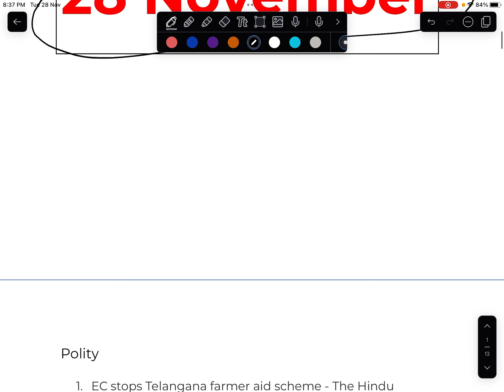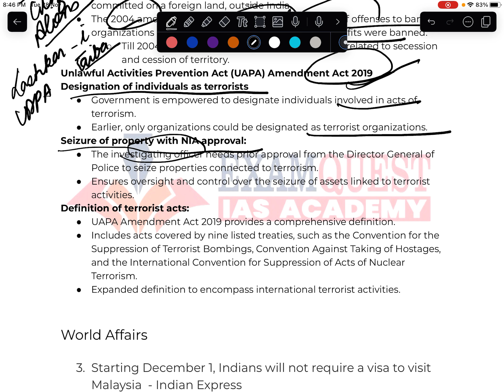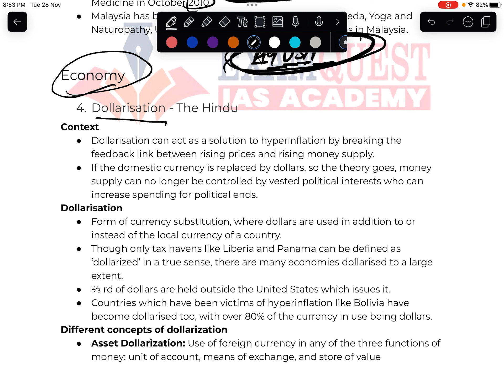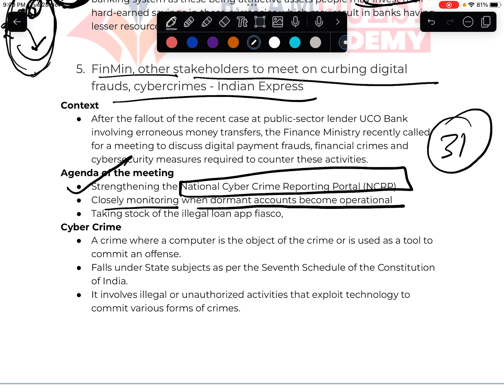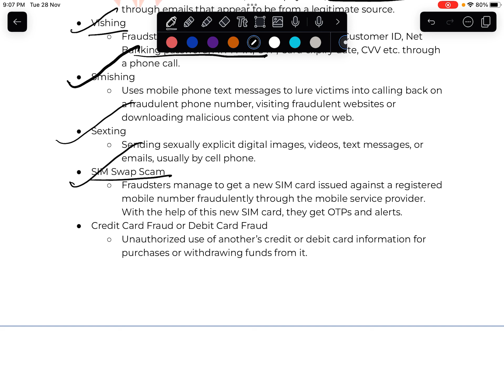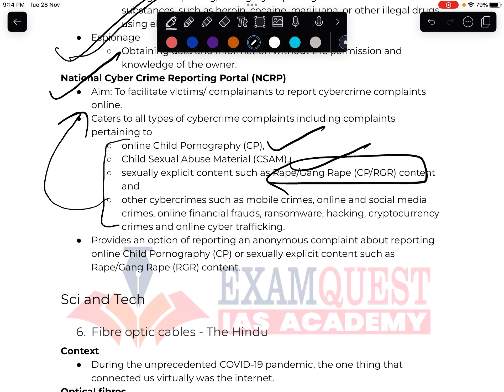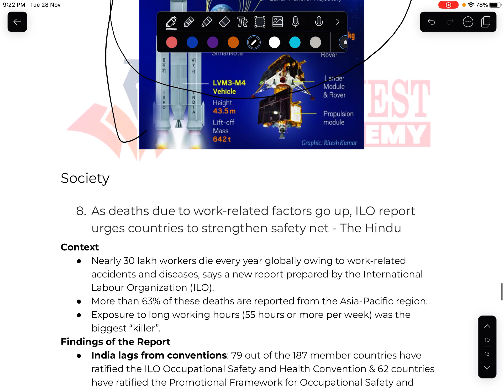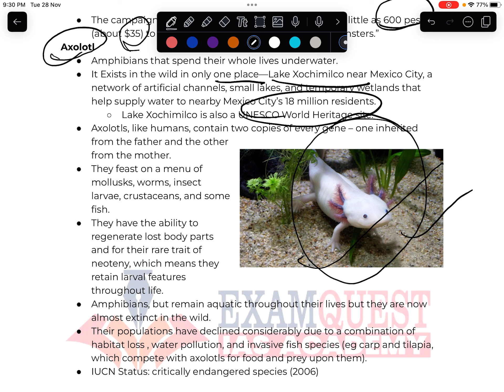Daily Newspaper Analysis | The Hindu and The Indian Express analysis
Get the most comprehensive analysis of the hindu and the indian express newspaper.
Get daily newspaper summary alongwith analysis @ Rs 50 per month.
You would also get monthly compilations of current affairs as well as short notes for exam.

ORG Code: "HKBNN"